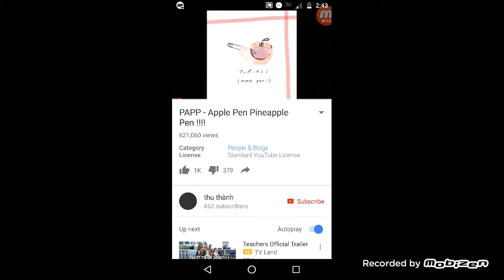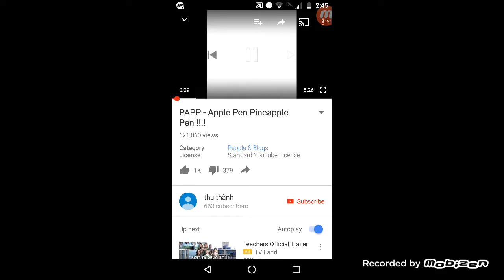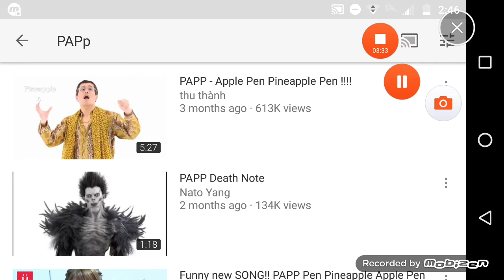Alex Reacts, PAPP